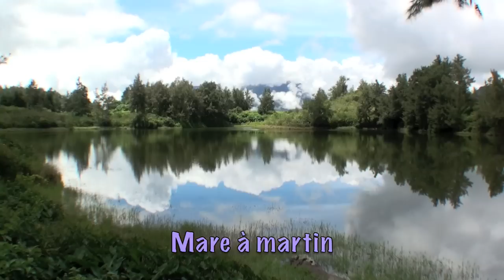Salazie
Voici le cirque de Salazie. Il est mon préféré... J'ai présenté ici quelques lieux communs et d'autres plus retirés.